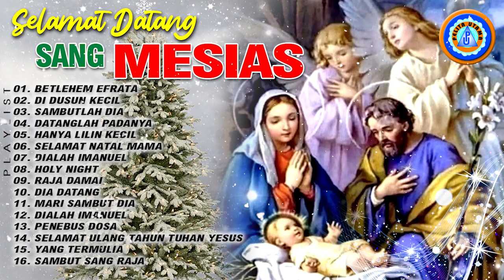Selamat Natal || Lagu Natal Terbaik 2022/2023 Terpopuler Sepanjang Masa || Full Album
Official Music Video Selamat Natal || Lagu Natal Terbaik 2022/2023 Terpopuler Sepanjang Masa || Full Album